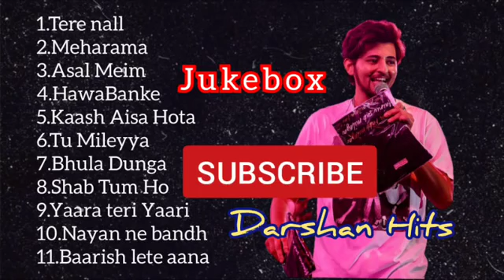Best of Darshan raval 2020|| Darshan raval all new hit songs